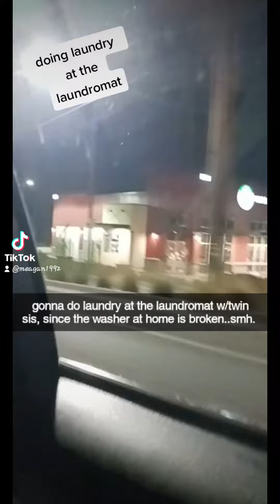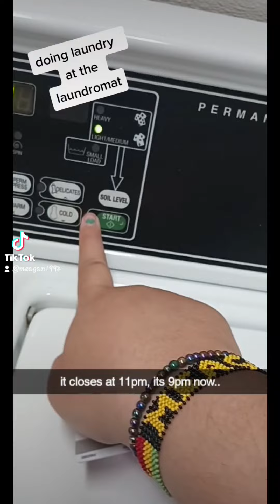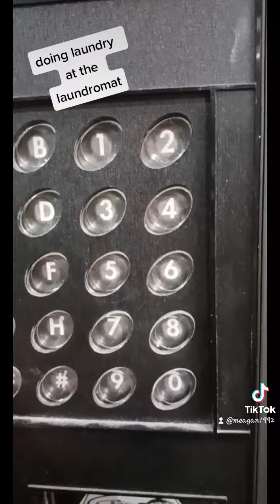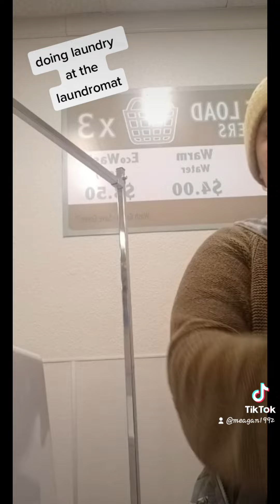doing laundry at the laundromat yesterday..